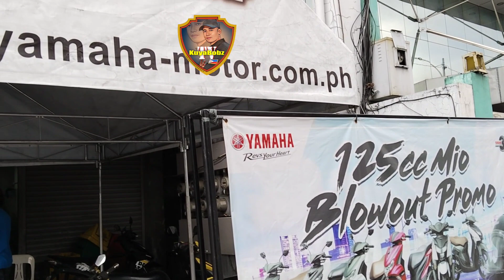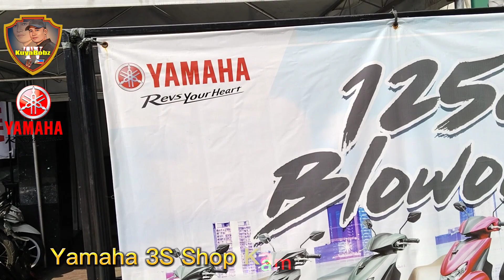Yamaha 3S Shop Kamias Branch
PMS Preventive Maintenance Service sa Yamaha 3S Shop located sa Kamias Quezon City.